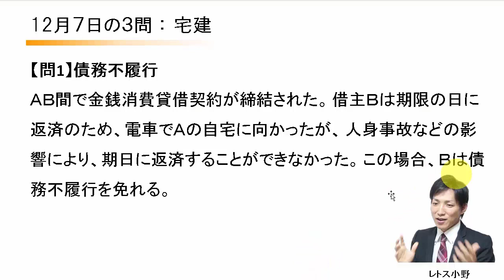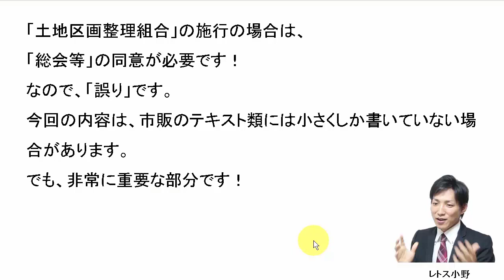12月7日の３問【レトス小野】宅建過去問解説：業務上過失致死傷、免許欠格